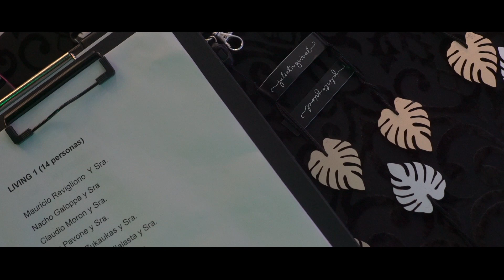Juli Gribel :: Leandro Navall :: Videografo para quinceañeras - Villa Maria, Córdoba, Argentina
Planner y Deco Design | Leda Flores Eventos
Salon MonetFilms | Leandro Navall
Photo | Luciano Menardo
Dj | Sebastian Chiabo
Pantallas | LedVM
Catering | Paradella
Make up | Claudia Bongiovani
Peinados | Estefania Hauer Peluquería
Chequea nuestro Instagram para mas novedades